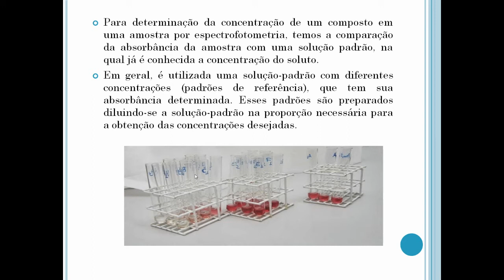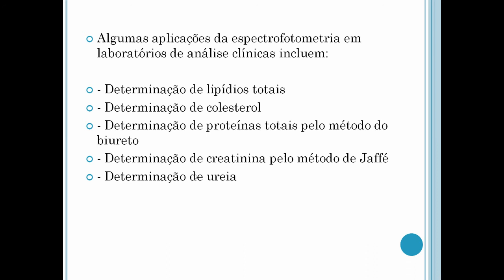BIOFÍSICA: COMPONENTES DO ESPECTROFOTÔMETRO 3